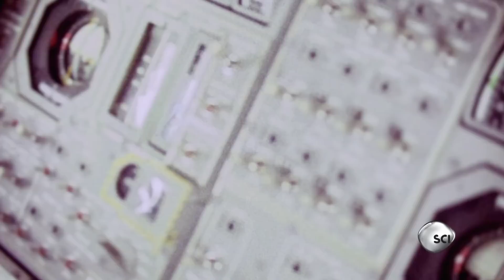360TB Chip, Alien Music, Simulated Universe Ep. 61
5D 360TB chip